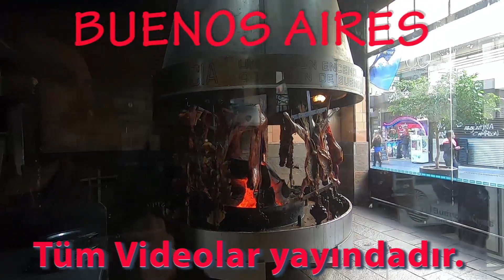Buenos Aires'in En Renkli Kasabası LA BOCA | Maradona - Tango - Caminito ...ARG-VLOG-4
Arjantin'den Selamlar.
Türkiye'den Arjantin'e yani Dünya'nın dibine olan seyahatimizi sizinle paylaşmak istiyorum.

Buenos Aires'in en renkli kasabası olan La Boca' yı sizlere göstermek istiyorum. Maradona'nın hala manevi olarak yaşadığı sokaklarda gezerken tango eşliğinde gösterileri izleyebilir, renkli sokaklarda kalite restoranlarda et yiyebilirsiniz. El yapımı takı vb... alışverişleri mutlaka deneyin derim. Renkli sokaklarda gezerken sokak müzikleri eşliğinde sokak lezzetlerini deneyebilirsiniz. Ünlü Boca Juniors stadyumu etrafında futbolun kalbine geldiğinizi  mutlaka hissedeceksiniz.

Şimdiden iyi seyirler herkese..